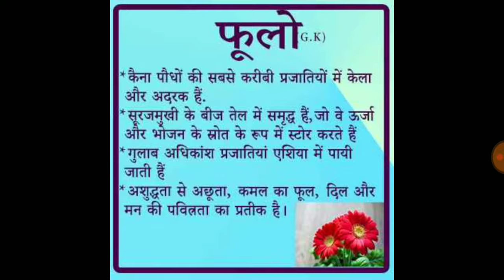भारत के फूलों का सामान्य ज्ञान 2 | General knowledge of India's flowers